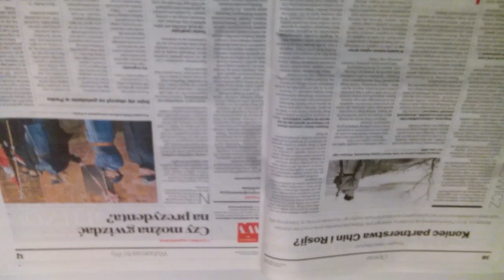W WA-WIE/PONOĆ JAK NA Z. MA BYĆ/ALE OPORY SĄ OGROMNE POŚRÓD DEWOCTWA STARYCH KRYŚ ZELEWSKIEGO!!